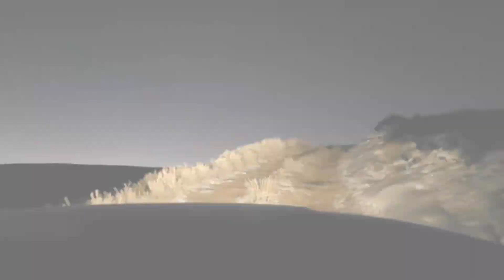Nature's Friends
a quick view of some of our outdoor friends